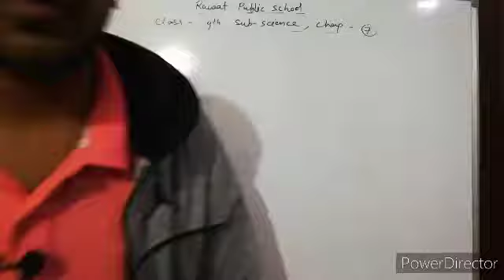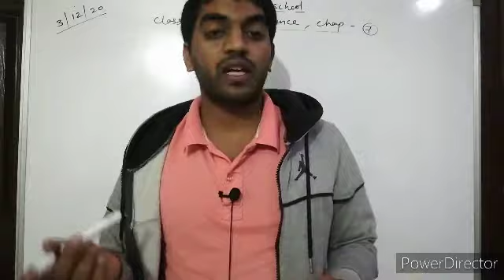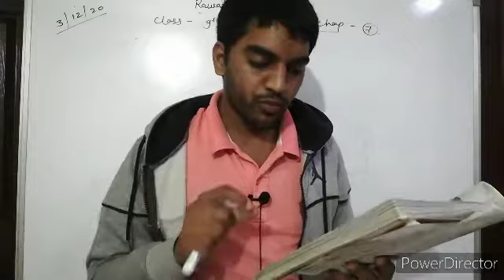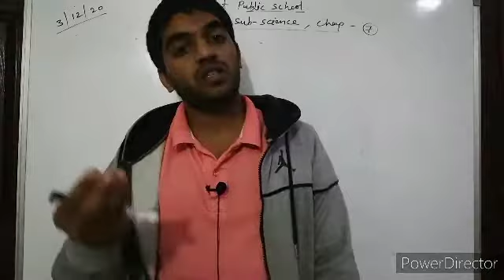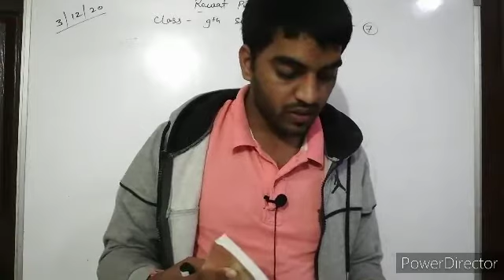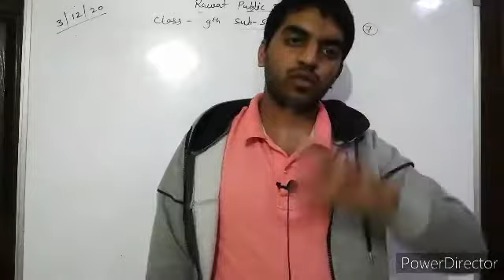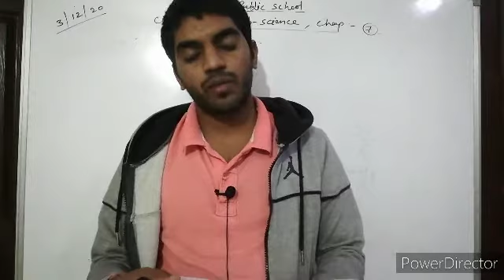3/12/20,Class 9th, science